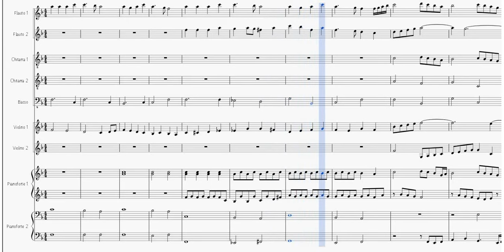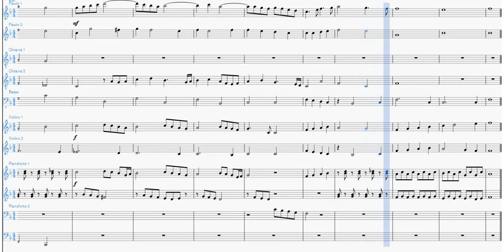Gli Angeli delle Campagne | Partitura per Orchestra Scolastica